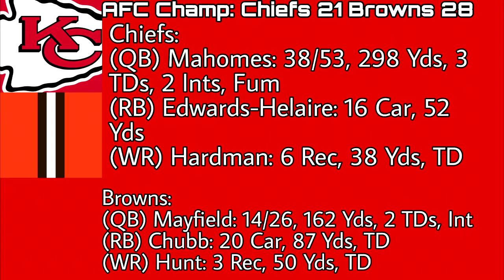AFC CHAMPIONSHIP: CHIEFS vs BROWNS | NFL on QCSN (MADDEN NFL 22)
With the Champion of the NFC crown and their ticket to the Super Bowl stamped, who will represent the AFC? For the Chiefs, its been awhile since they made it back to the AFC Championship game and want to continue their dominance. As for the Browns, they want to silence the critics who been asking if they're for real by heading to their first Super Bowl in franchise history.